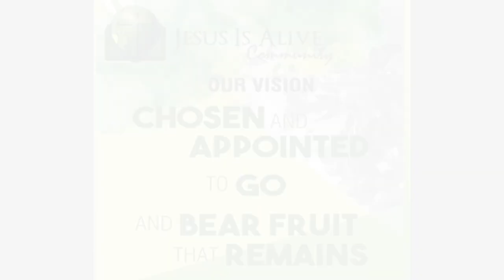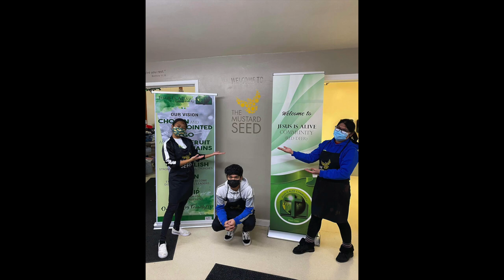ALAB ng YWAV MTV JIA Red Deer